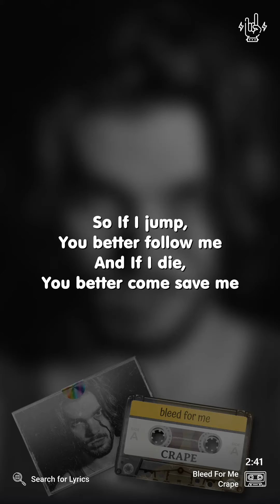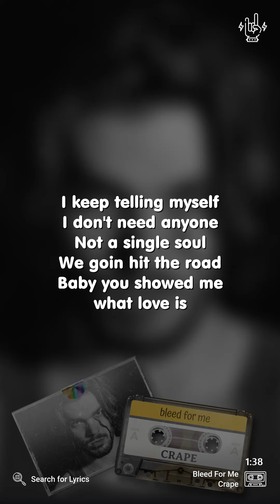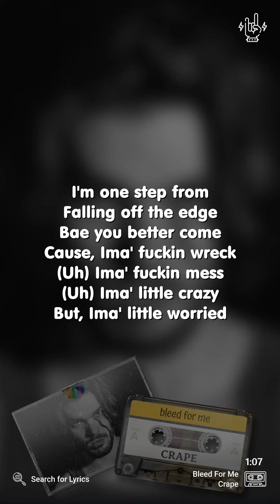Crape - Bleed For Me (Lyrics for Mobile)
("Bleed For Me" for the Desktop screen)

Video Details
Artist: Crape
Song: Bleed For Me
Background: Crape